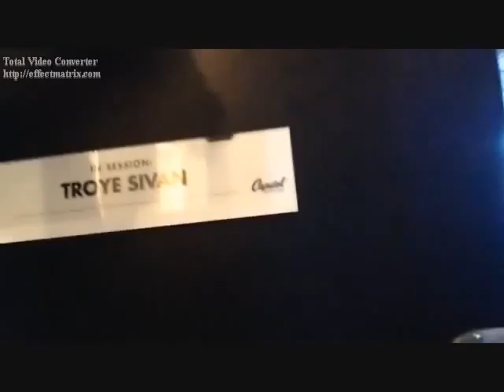I'm Movin' On (Troye Sivan Video)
A Video I made for Troye Sivan using the song I'm Movin' On by Terri Clark. Thanks to the sites i got the pics and videos from.